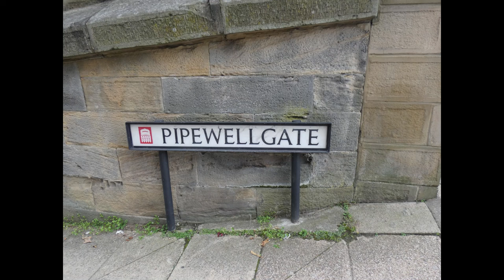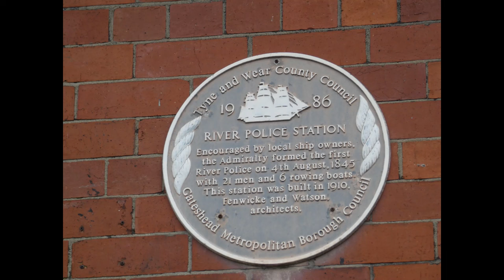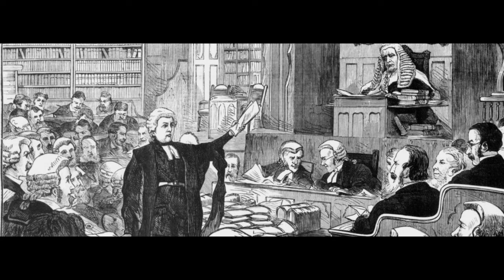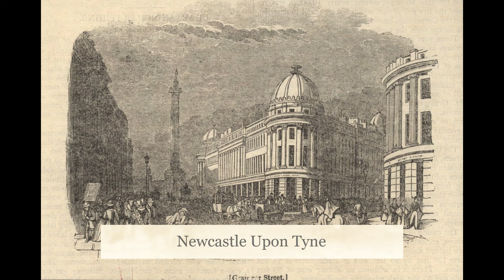The tragic story of Thomas Miller, John Dixon and the murder of Patrick Rogers AKA Needle Jack 1862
The tragic and very strange story of Thomas Miller, John Dixon and the murder of Patrick Rogers AKA Needle Jack in a privy (public toilet) in Newcastle Upon Tyne in1862. The strangest story I have researched so far. I hope you will find it interesting.
All photos and artwork used my own or from the public domain.